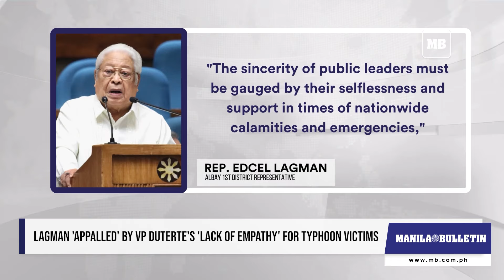Lagman 'appalled' by VP Duterte's 'lack of empathy' for typhoon victims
Liberal Party (LP) President Albay 1st district Rep. Edcel Lagman didn't hold back from his criticism of Vice President Sara Duterte, who was nowhere to be found in the Philippines as Typhoon "Carina" barreled though the country.